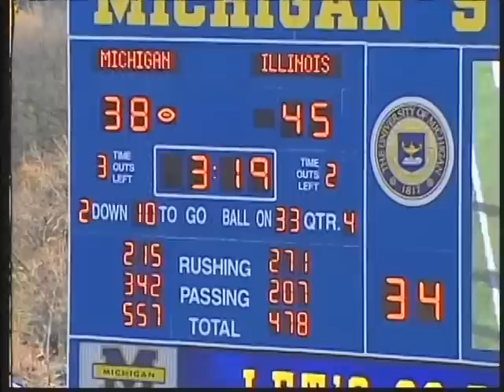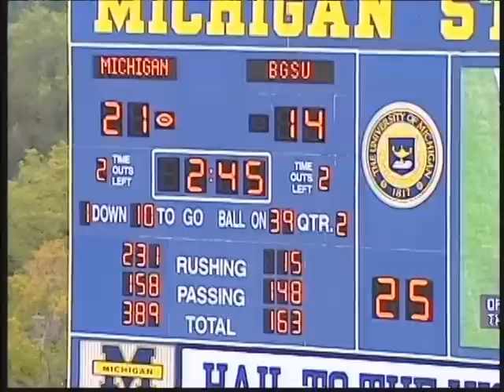Tate Forcier OFFICIAL Michigan Highlight Video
Tate Forcier, QB at Michigan 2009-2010